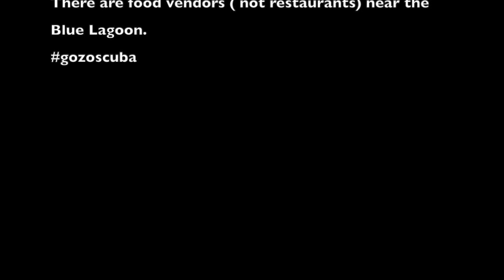2020.06.29 -Comino, Blue Lagoon & Sta. Maria Caves visit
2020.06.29 -Comino, Blue Lagoon & Sta. Maria Caves visit